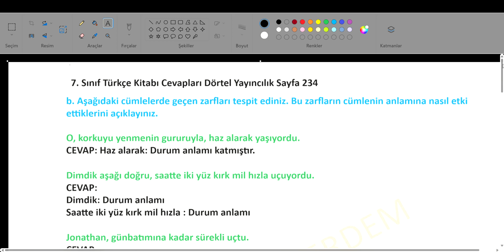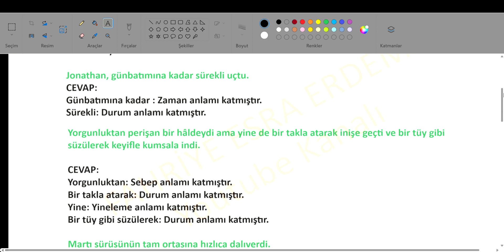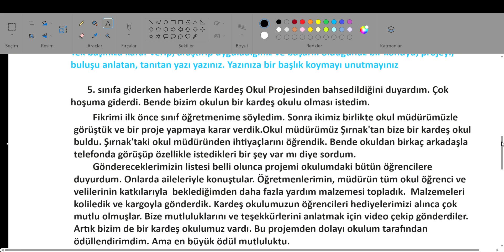7. Sınıf Türkçe Kitabı Cevapları Dörtel Yayıncılık Sayfa 234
10. ETKİNLİK

Tek başınıza karar verip, araştırıp uyguladığınız ve başarılı olduğunuz bir konuyu, projeyi, buluşu anlatan, tanıtan yazı yazınız. Yazınıza bir başlık koymayı unutmayınız
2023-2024 Dörtel Yayıncılık 7. Sınıf Türkçe Kitabı Cevapları Sayfa 234,
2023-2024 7. Sınıf Türkçe Kitabı Dörtel Yayıncılık Cevapları  Sayfa 234,
7. Sınıf Türkçe Kİtabı Cevapları 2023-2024,
Dörtel yayıncılık Türkçe kitabı cevapları,
Dörtel yayıncılık,
8. tema cevapları,
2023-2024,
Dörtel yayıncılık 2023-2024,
Türkçe ders kitabı cevapları 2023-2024,